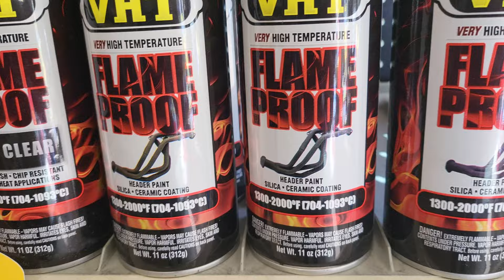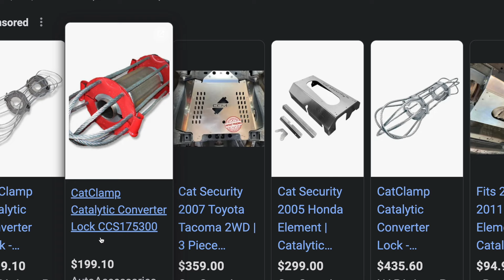CAUGHT IN THE ACT - Catalytic converter theft!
Indoor/Outdoor temp sensor
12v fan
Playstation mount
Wireless LED lights
Cord Cover

NOCO Shore Power Pass-through
Ampere Time LFP LiFePO4 40a battery charger
Maxxair Roof Fan
3KW diesel heater
Single burner butane stove
Hitch Carrier Lock
Android headunit
Collapsible bin and cutting board
Micro SD card
Thule Roof Load bars
Solar Charge Controller
Hitch cargo box
Nintendo Switch Deluxe Edition
Kelty 0 degree Down Sleeping bag
LED lights
Blackout curtains
Phone/DSLR Mic
Kitchen Utencil kit
12V Cigarette lighter adapter
Non-stick pan grill folding handle
Paracord and carabiner
Aluminum Phone mount
Clothes organizing cubes
100W portable battery bank
Upgraded portable tire inflater
Mini Rice Cooker
Electronics Organizer
Back up camera
Male/female urinal
Personal portable blender
Induction cooktop
Non-slip heat resisting mat
Ring light w/ tripod
Car seat organizer
Tire plug kit
Camping chair
10 gauge silicone wire
Automotive fuses
Heat sink tubing
heavy duty wire lugs
Battery isolator
Window visors
Maxxair fan
Reflectix insulation
Thule loadbars
Coffee Maker
IKEA Memory Foam Mattress